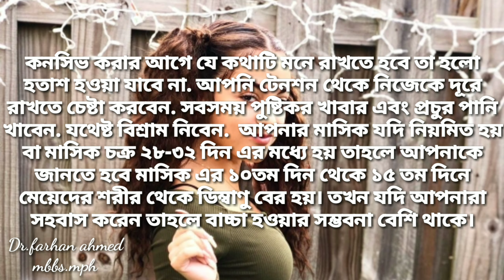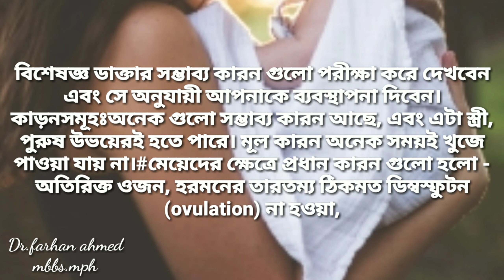বাচ্চা হচ্চে না?জেনেনিন সহজ উপায় এ বাচ্চা হবে! bd helath tv.